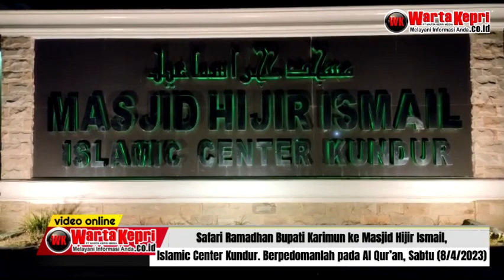Safari Ramadhan Bupati Karimun ke Masjid Hijir Ismail, Islamic Center Kundur